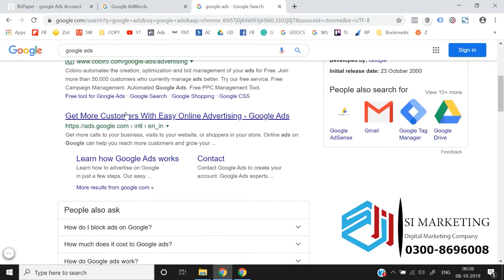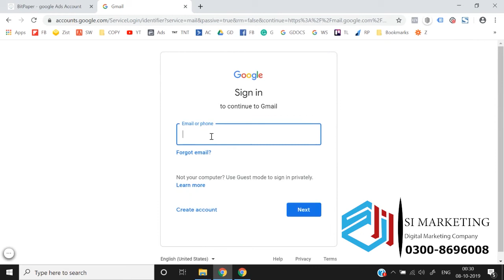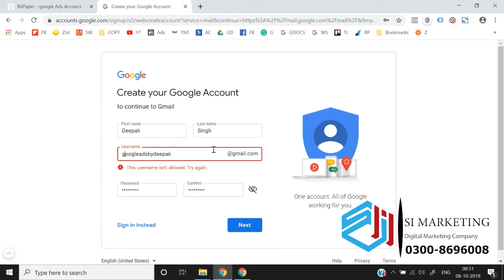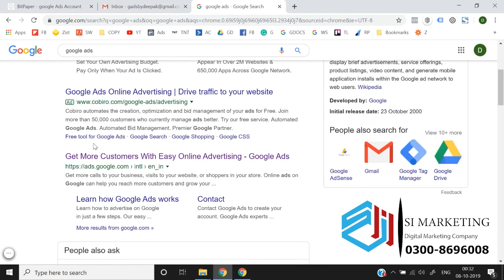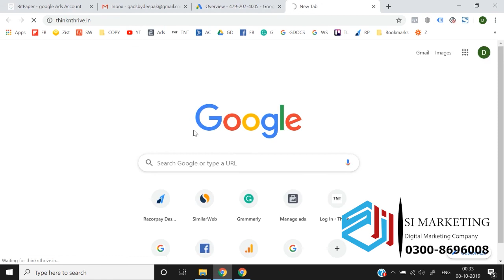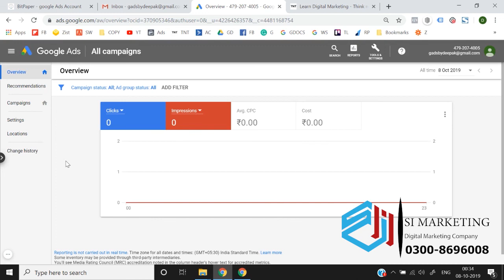How to create google ads account |Complete Google Ads Course in Urdu | Google Ads Lesson # 2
In this video, I will show you how to set up and run Google ads.